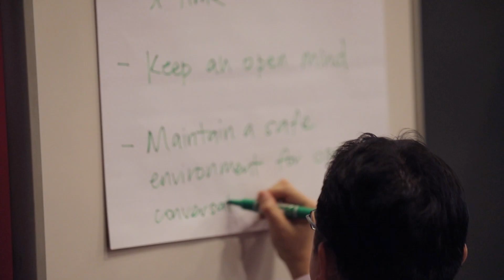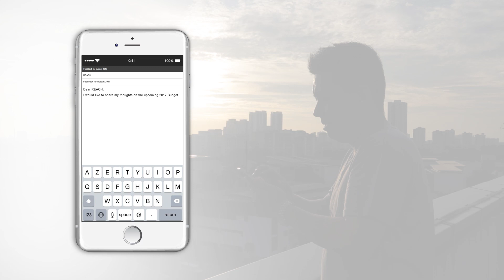Budget 2017: How Feedback Is Collected For The Budget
The Budget 2017 Feedback Exercise has closed. Find out how the Government reached out to Singaporeans through various different ways from physical listening points to online channels to collate information and understand the issues of concern to Singaporeans. The collated views are being considered as the Government finalises the plans for this year’s Budget.